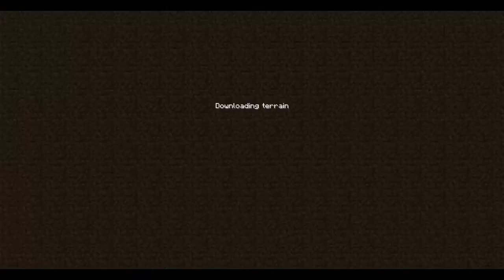Minecraft Lets Play (WinterCraft) - Part 6 - NETHER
NETHER NETHER NETHER!